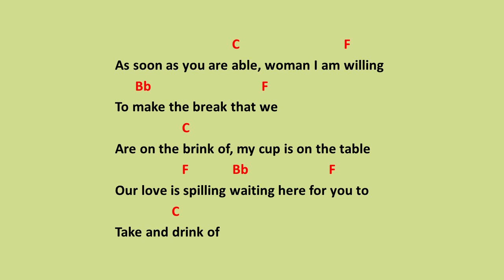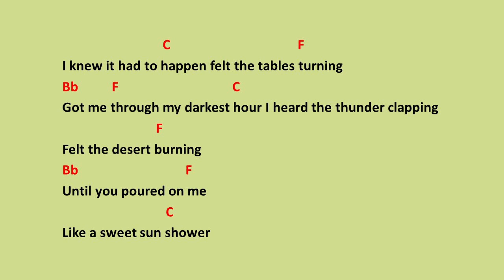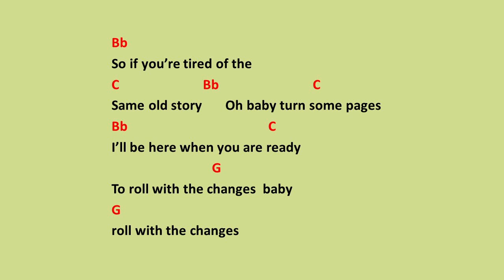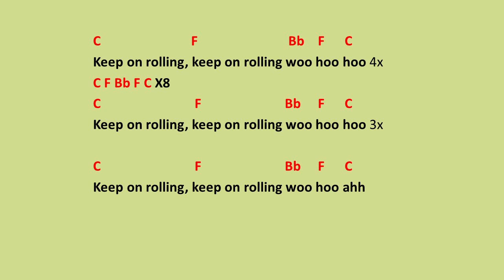Roll with the Changes by REO Speedwagon